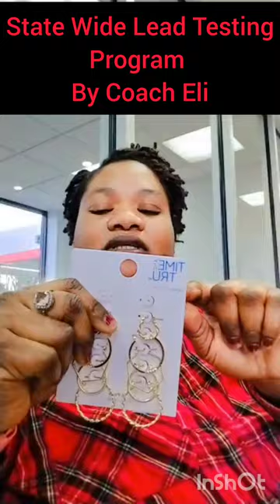How To Leverage Your Lab Business in 2024| Diagnostic Lab Business New Narrative| Coach Eli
Learn from Coach Elli the new dimension in the industry.
Do you have an existing business or looking to start a new business in 2024,? Tap into the wealthy resources Coach Eli has to offer within her Mentorship and Turnkey Program